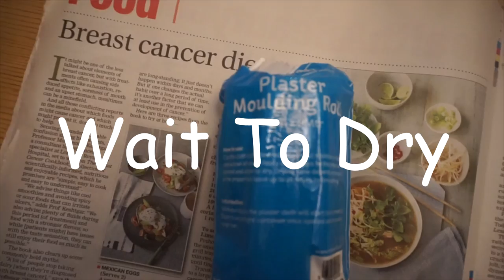Make Your Own Pop Vinyll // Sans From Undertale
Today learn how make your very own Pop Vinyl with this DIY video! Today I made a Sans from the fabulous game Undertale! Enjoy!

The things you will need:

Sculpting Clay of your choice,
Sculpting tools of your choice,
Mod Roc,
Silicone,
Fast Cast,
Acrylic or Spray Paint!

Stalk me! Support Me!